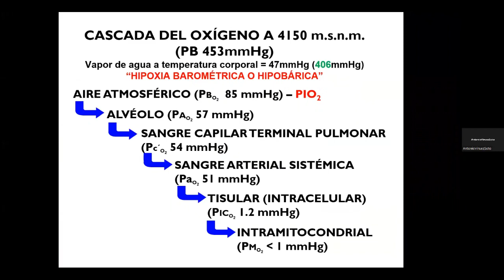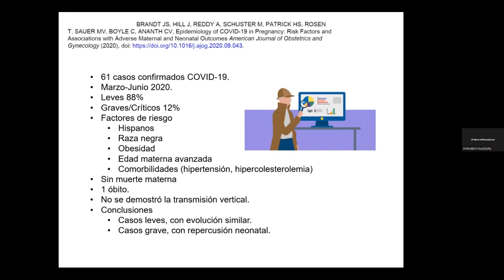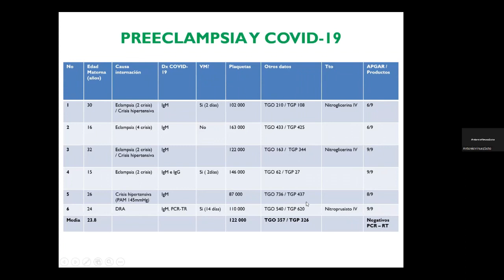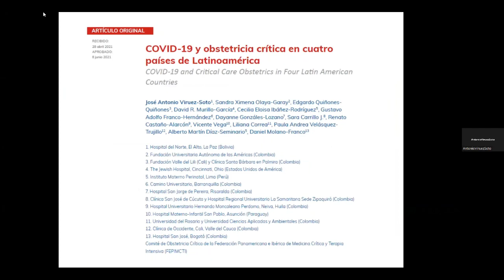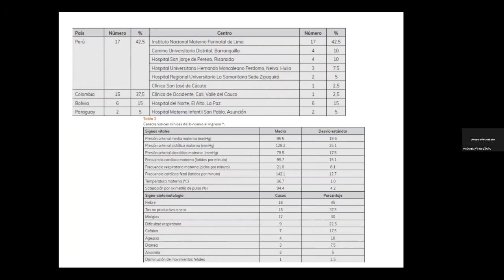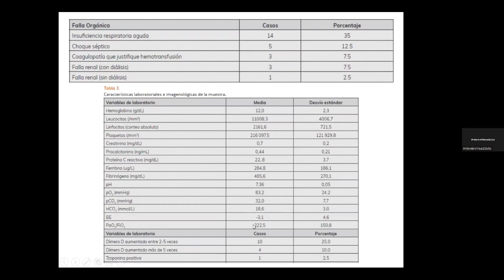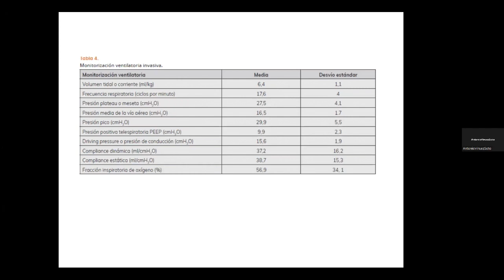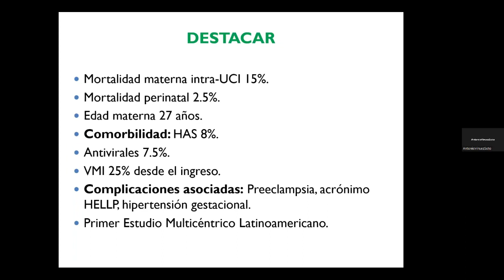OBSTETRICIA CRÍTICA Y COVID 19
PONENTE: DR. JOSÉ ANTONIO VIRUEZ SOTO
Crédito: ConsejoRegionalXIHuarazCMP
I CURSO INTERNACIONAL DE ACTUALIZACIÓN EN URGENCIAS GINECOLÓGICAS Y OBSTÉTRICAS"